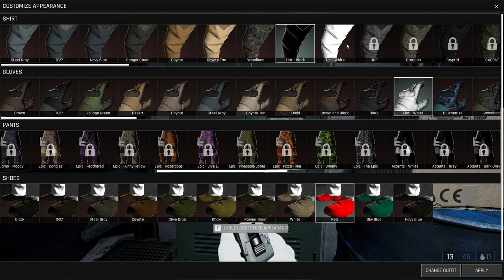Trepang 2 Just got REALLY SCARY - Lets play #2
Next Video will be better edited and my mic should be working! Hope you enjoy.